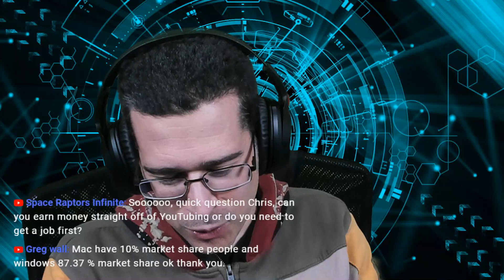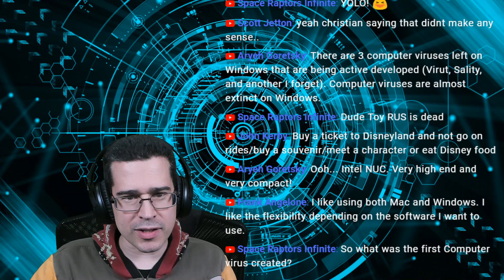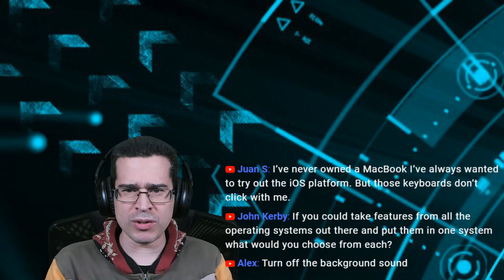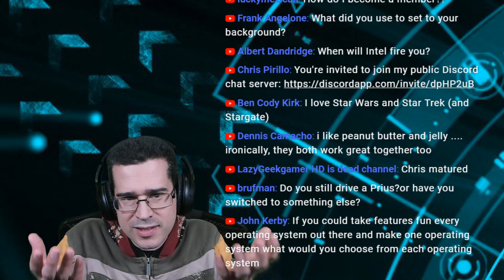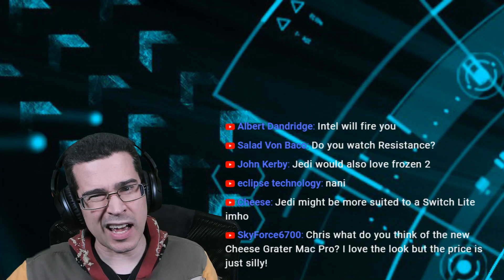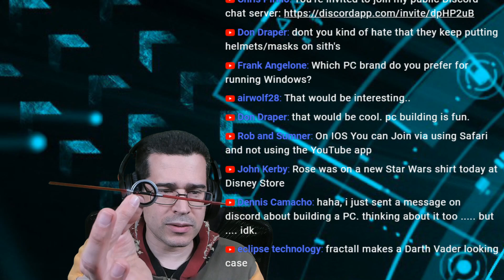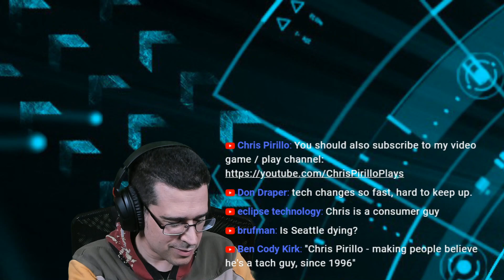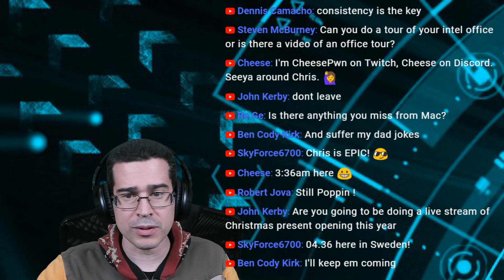Tech News: Why Did I Switch to Using a PC?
1420 NW Gilman Blvd 2543